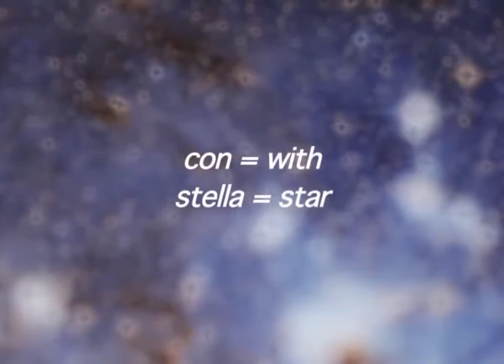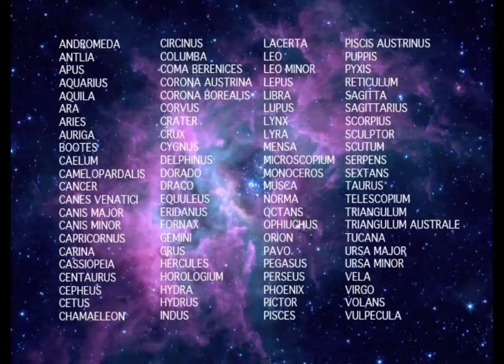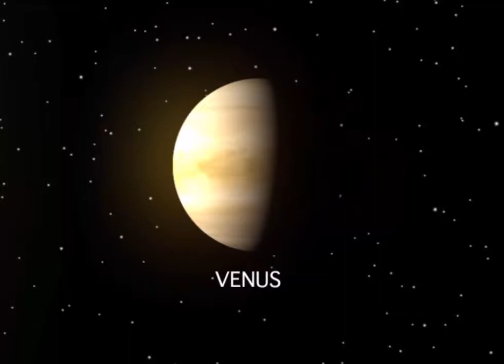Crow Star Story - The Twins and The Hand Star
Crow Star Story of The Twins and The Hand Star